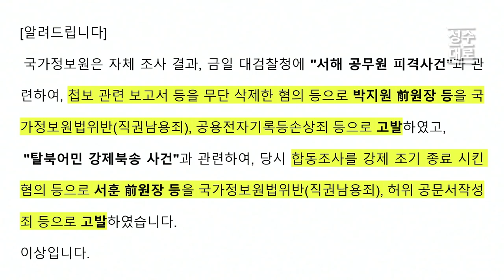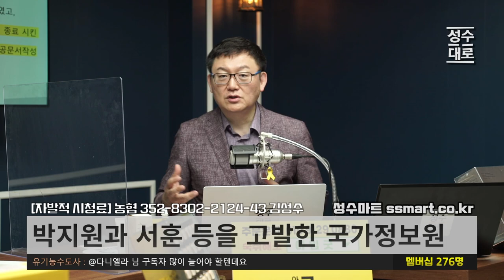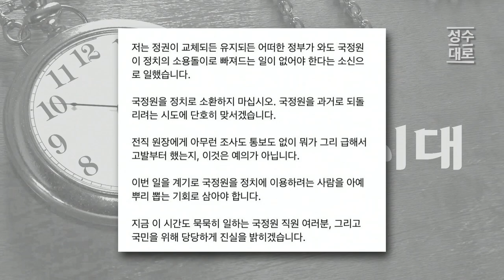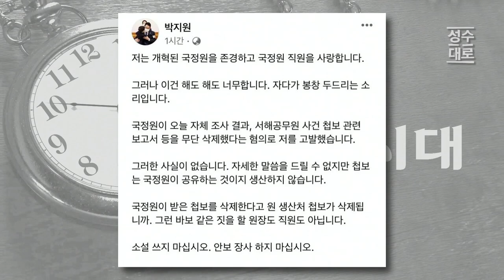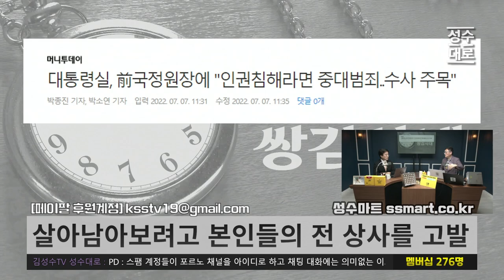국정원장이 첩보를 삭제했다? 제대로 헛발 날린 국정원의 전정부 공격 | 김성수 김성회의 쌍김시대 (짤)